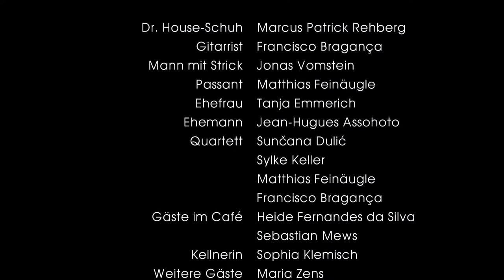BE THE CHANGE mit Planet von Rehberg & Bragança (Akustikgitarre)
P.S.: Many thanks to Ricoh Imaging / Hamburg